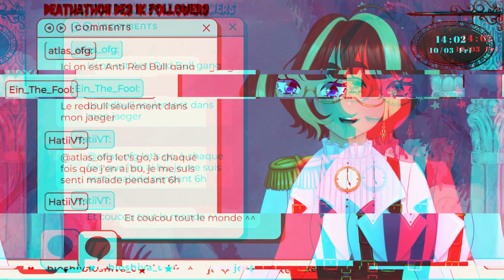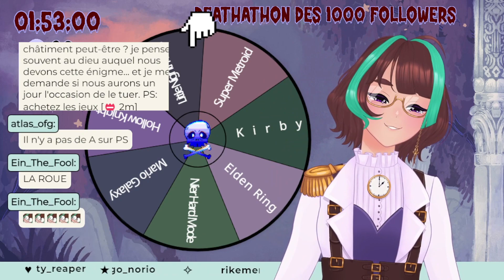Annonce Evenement 22 Mars | Vtuber FR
Le 22 mars j'organise un grand événement sur ma chaine Twitch !

Un 💀DEATHATHON💀

à chaque mort le live est rallongé de 5 minutes et vous pourrez lancer une roue pour changer le jeu pendant le stream !

ça sera vendredi 22 à partir de 14h , et ça continuera le samedi après midi si je meurs vraiment beaucoup (l'an dernier je suis morte vraiment beaucoup)